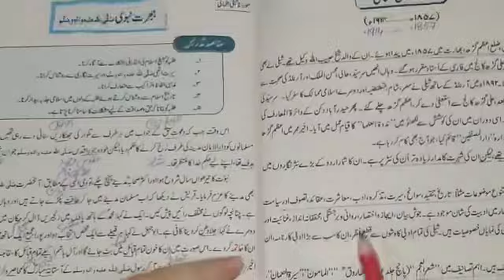Urdu 9th class 1st Term lecture #1, 12-04-2021